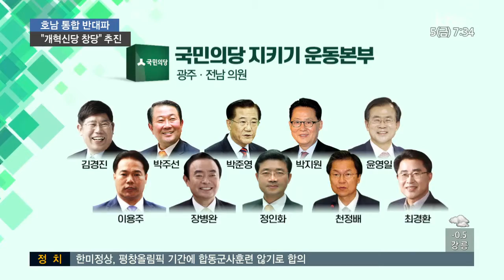결국 분당 가나?..지방선거 저울질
국민의당과 바른정당이 통합추진협의체를 출범시키는 등 합당 작업에 속도를 내고 있습니다.

수세에 몰린 호남 반대파는 개혁신당 창당 카드를 커내들어, 성사 여부에 관심이 모아지고 있습니다.